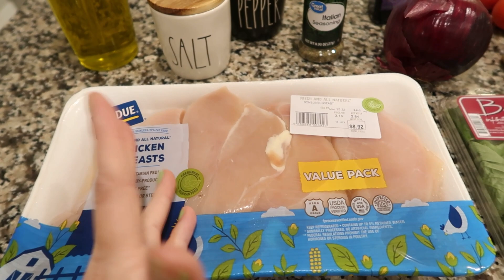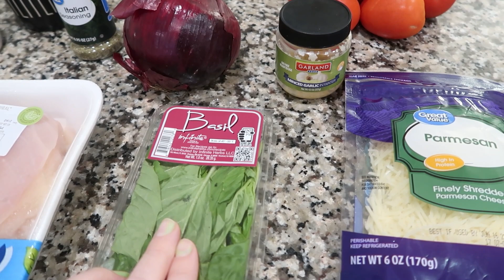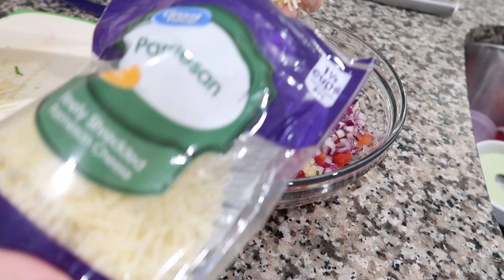NEW SPRING CLEAN AND DECORATE WITH ME | HOMEMAKING + CLEANING MOTIVATION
Hey guys! Today's video is part 1 for my 2022 Spring Clean and Decorate with me in my spring cleaning series! It has lots of homemaking motivation, cleaning, Easter/Spring decor ideas, 2 easy cook with me recipes, and more! I hope this one gives you tons of motivation and inspiration this spring as a homemaker or SAHM!